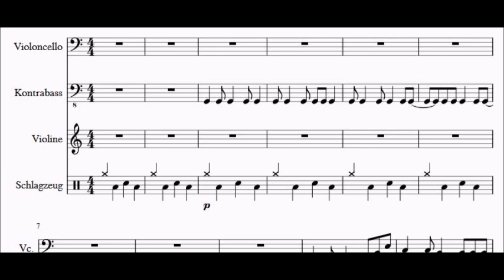A song for four - desert theme by JanV34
One of my first compositions is now live!

This is a little song I wrote. If you like it, you may even use it but please ask me first and give credit if you post this somewhere.

I wrote it having video game music in mind that can be played on repeat during a battle or whatever suits it best. Maybe a desert?

I wrote this using MuseScore, a great program :) !